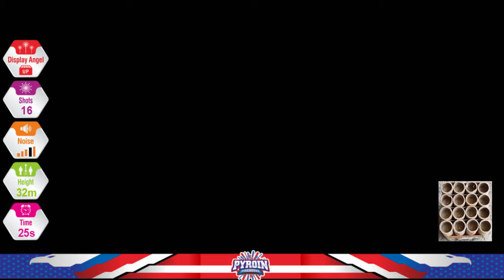BD4016 16SHOTS 200G CAKE